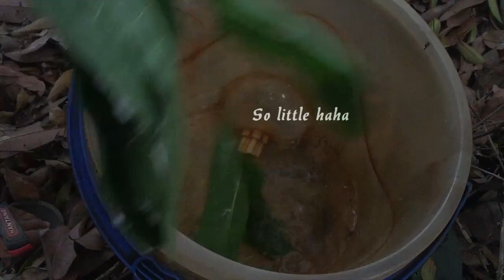primitive-roasted red ant on rock-cooking red ant eating delicious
If you like watching Asian Street Food Video, you are finding the right place. In here we did the Fast Food Street in Asia, especially Cambodian Food.